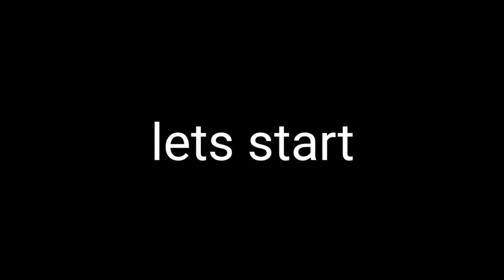pakistan charsadda,mardan Street food || vlog 2021|| sawar tricks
da charsadda wreje aw da shankar kabab pa tola kpk ki der famous de..
sawar tricks
pashto vlog
sawar vlog